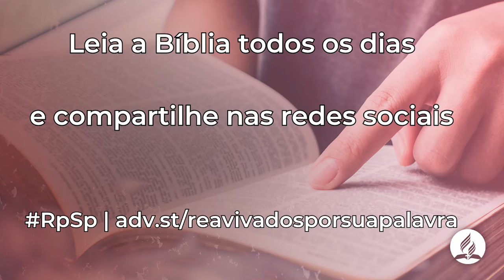Zacarias 3 - Reavivados Por Sua Palavra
Zacarias 3 revela a condição espiritual de um povo em rebelião, mas que alcança misericórdia, purificação e vestes novas diante do Senhor.